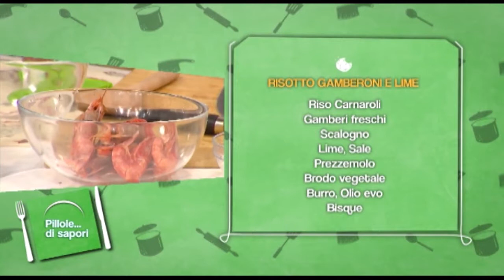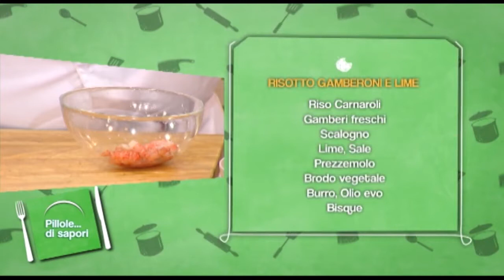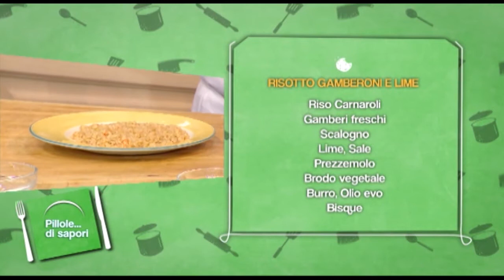PILLOLE DI SAPORI CHEF DEVIVO Risotto Gamberoni e Lime Stag1 Ep59